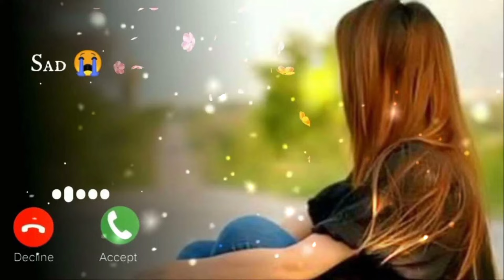Love Ringtone 😍 | Phone Ringtone Calling